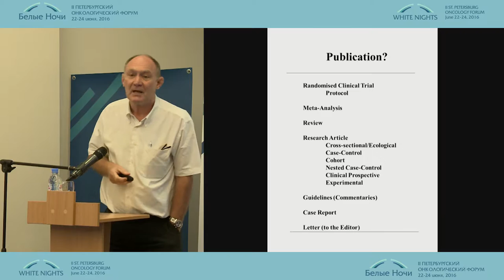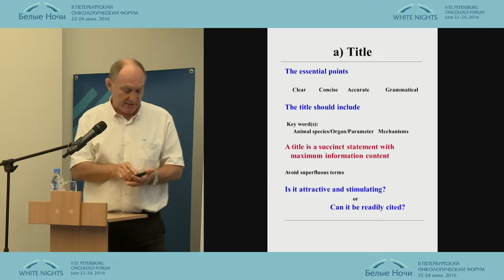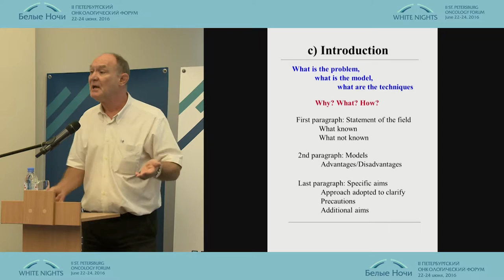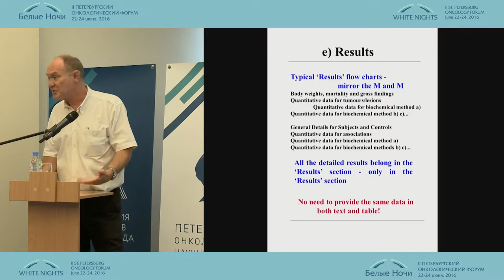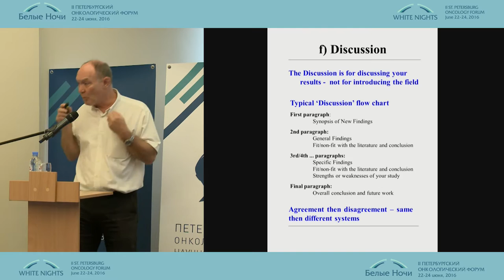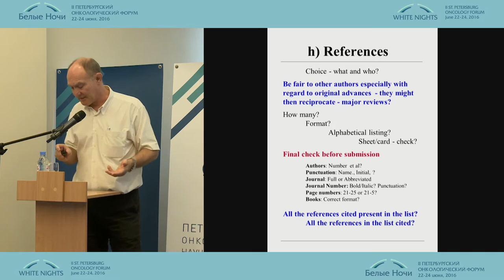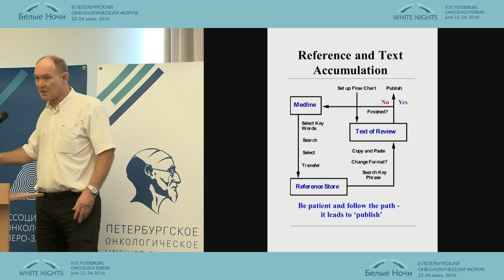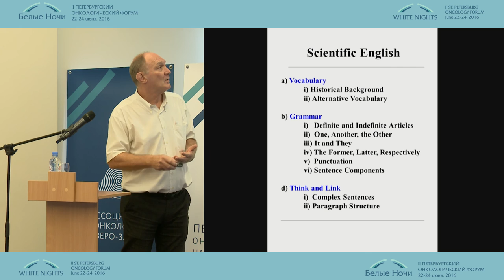Как правильно представлять результаты исследования: основные принципы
Малькольм Мур